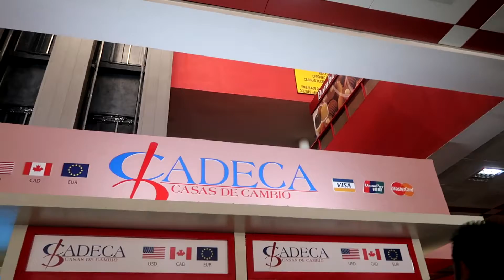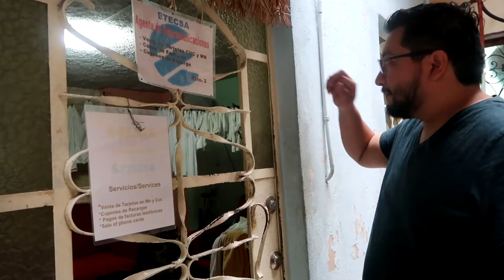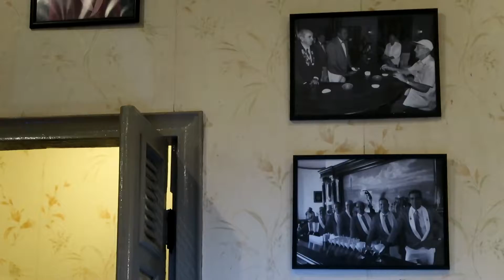HAVANA CUBA TRAVEL VLOG 2018